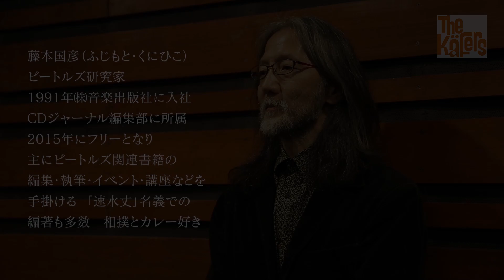藤本国彦氏インタビュー